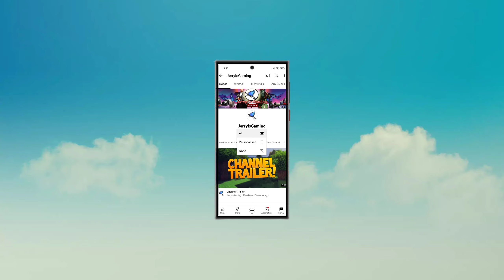How To Build A House | Island survival : Evo | JerryIsGaming #3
⏯▶HOW TO BUILD HOUSE | ISLAND SURVIVAL : EVO |JIG | JERRYISGAMING #3

Welcome to jerryisgaming (JIG) channel. This channel is all about gaming and review related to games.

The Island is inhabited by dangerous animals! Survival on the island has begun. Survival, crafting, building and hunting on the island! Play free and without the internet.

💎 Mysterious caves.
🌴New great 3D graphics.
🔫 Dozens of new weapons and vital resources.
🔨 Improved crafting, building and fighting.
🐘 Taming animals
🐯 Hunting
🔫Craft weapons and armor
🔨Build and upgrade
🛶Explore the islands
🦈Survive in jungle
🗺open world exploration
🌋realistic 3D HD - graphics
🌋survival on islands
🌋improved  building

⬇⬇ Download Survival Island: EVO  From Below Link

-⏯▶ Universal Truck Simulator Test Version - DualCarbon Gameplay

Welcome to jerryisgaming (JIG) channel. This channel is all about gaming and review related to games. We are going to look at Details of "Universal Truck Simulator", developed by DualCarbon.
It has interesting features such as working windows, high quality map, Warehouse and Roads and Upcoming Maps.

Universal Tuck Simulator Graphics and performance are excellent in HD, Easy controls (tilt, buttons, touch steering wheel, A realistic truck physics simulation, You can drive 7 different trucks, Twelve different trailers, A realistic engine sound, The interiors of each truck.

Drive on country roads and highways, A realistic weather forecast, The day and night cycle, Damage and fuel consumption, Easy controls (tilt, buttons, touch steering wheel), The achievements and leaderboards, Graphics and performance are excellent in HD. This is just a Test version of the game.

Features of Universal Truck Simulator:
🔷 Simulator with the exclusive concept for free parking
🔷 City bus driving and parking experience in a realistic city
🔷 The realistic city environment and smooth steering wheel control
🔷 Eurobus and other giant tourist buses are everywhere
🔷 The location of the 3D city is amazing
🔷 3D Mountains are amazing
🔷 With extreme road trip levels, there are plenty of challenging levels
🔷 The ability to customize camera positions

Game Developer: DualCarbon.

HANK YOU GUSY FOR WATCHING - JerryIsGaming 🙏 TAKE CARE 😊😊 😊😊😊😊